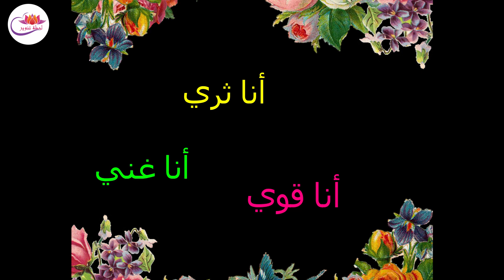إجذب المال بهذه الطرق الخمس واشبك طاقتك مع المال و الوفرة/ أقوى سر من أسرار قانون الجذب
إجذب المال بهذه الطرق الخمس واشبك طاقتك مع المال و الوفرة
أقوى سر من أسرار قانون الجذب
إذا كنت تبحث عن جذب الثروة و الوفرة في حياتك أو كنت تبحث عن تجلي المال أكثر و تريد تسريع قانون الجذب هذه الخمسة طرق ستساعدك على تحقيق ما تريد
: رابط توكيدات جذب المال